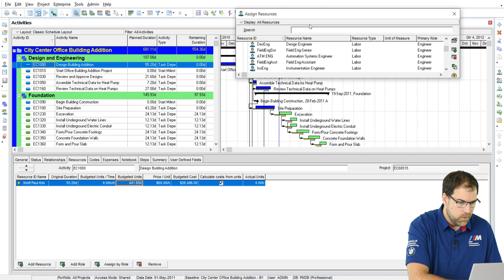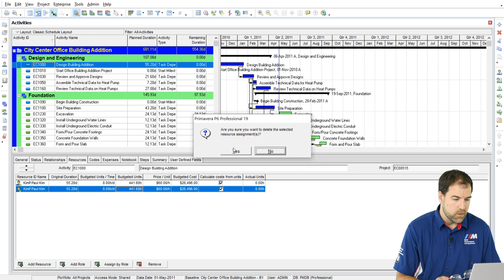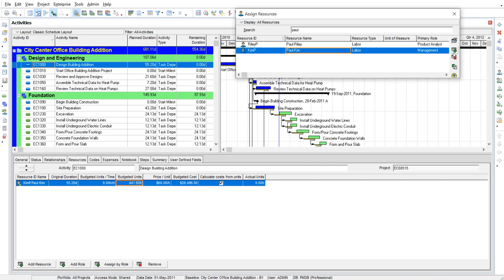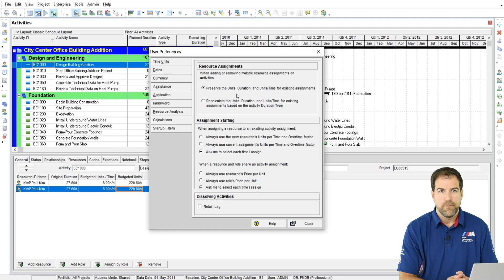Resource Assignments - Primavera P6 Settings Explained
In this video, we look into whether you want to Preserve or Re-Calculate your Resource Assignments in the User Preference Settings. What should you have checked on and when?

In this new beginner series, Michael breaks down various Primavera P6 Settings, explaining what they are, how they work and giving his recommendation on which preferences you should use.

Take your skills to the next level and check out our Advanced Course:

resource assignments, p6 settings, primavera resource assignments, p6 settings explained, resources assigned p6, michael lepage, plan academy, Online p6 Training, P6 Plan Academy